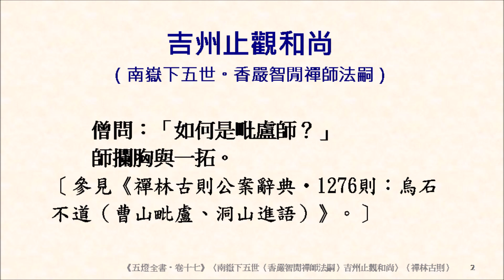緇素集 0690《五燈全書‧卷十七》〈南嶽下五世（香嚴智閒禪師法嗣）吉州止觀和尚〉如何是毗盧師？如何是頓？